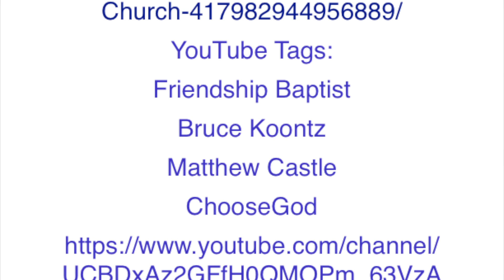Pastor Larrel Boling -April 5, 2021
Pastor Larrell Boling delivers a message on "Dan" at the Central Indiana Independent Baptist Fellowship April 5th, 2021 held at Friendship Baptist Church in Marion, IN.